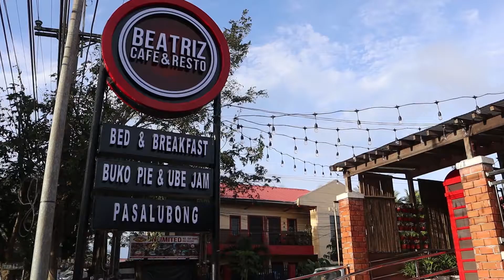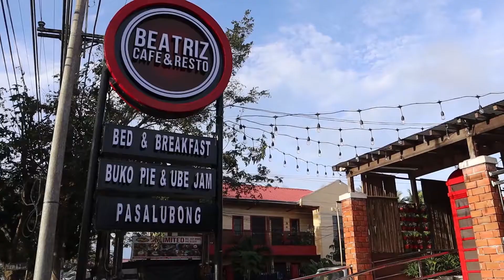CAFE & RESTO in TAGAYTAY | BEATRIZ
BEATRIZ - Cafe & Resto
📍Sixta AJ Street corner Aguinaldo Highway, Barangay Maitim 2nd East Tagaytay City

✨Newest Cafe Resto sa Tagaytay - Ambiance is para kang ininvite ng mayaman mong amigo/amiga sa bahay nila para kumain.
✨Indoor & Alfresco dining ang ganda since Artist/Engineer/Coach/Photographer/Traveler and many more... yung owner hahaha, kaya imagine nyo kung gaano ka ganda yung interior.
🍽️Ang sarap ng food - reasonable yung price and yung serving hindi tinipid talagang pang family.
🍽️They are serving not only Filipino but also Asian cuisine. May pasta din, ewan ko na lang kung wala pa dito hinahanap mo!
🍲BULALO - Heirloom recipe at sila ang isa sa unang mga bulalo sa TAGAYTAY 1970 pa! authentic kaya wala masyadong gulay gulay. sabaw at laman ang labanan!
🥧PASTRIES - 100/10 NAPAKASARAP - grabe!!! kitang kita naman sa video kung gaano ako nasarapan, mangiyak ngiyak pa ako. Paano ba naman meron silang sariling pastry chef.
Please parang awa nyo na sa sarili nyo, try nyo mga pastries nila sobrang worth it and walang pagsisisi!!!
MILKY CHEESE ROLLS, CHEESE ENSAYMADA, UBE CHEESE PANDESAL
🥧Meron din silang pasalubong store sa loob ng resto, so if gusto nyo lang bumili ng pastry nila please BUMILI na kayo!  😂 (tunog hard selling ako pero sizt napakasarap talga kasi)

PERSONAL FAVORITE:
BEATRIZ SALAD - Fruit salad pala itoo, SOO refreshing
BEATRIZ BULALO - Laman at sabaw talaga ang labanan
FRIED CHICKEN - Sarap ng gravy! pwedeng ulam hahaha
MILKY CHEESE ROLLS - Grabe mag uuwi ka talaga. Sarap partner ng coffee

📍COMMUTER SECTION: 😁
*TAGAYTAY Olivarez Terminal, sakay ka ng jeep/bus papuntang "Silang" tapos baba ka ng kanto ng SVD. ganun lang kadali sizt

✍️COMMENT DOWN✍️
If you've visited BEATRIZ and if you have other questions.

🙋‍♂️ (KevinHunts)

Love y'all,
KevinHunts 💖